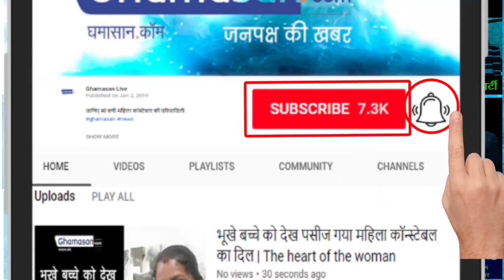Kumbh 2019 उदासीन अखाड़े के महामण्डलेश्वर Hari Prakash ji से खास मुलाकात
Ardh Kumbh Mela 2019 | Prayagraj's Kumbh - कुंभ मेले से Ghamasan.Com के संपादक Mukesh Tiwari की रिपोर्ट. He is designated as a Mahamandaleshwar of Uadhsin Akhada.